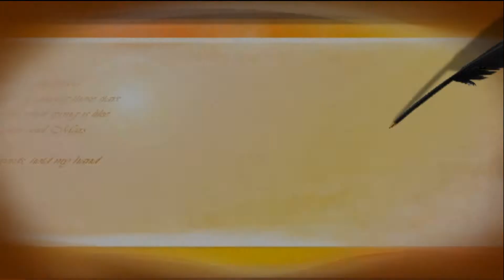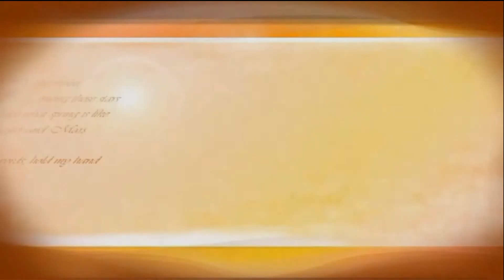A Tokaji Kopaszhegy